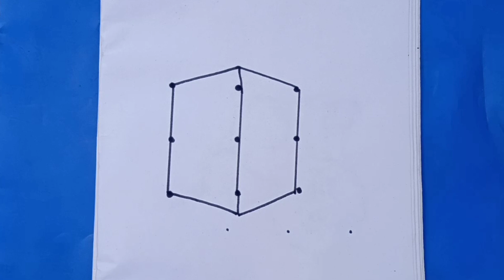Kaaba Drawing Tutorial | How To Draw An Kaaba With 3×3 Dots Easy | কাবা শরীফ আর্ট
Kaaba Drawing Tutorial | How To Draw An Kaaba With 3×3 Dots Easy | Drawing | Art Video I always try to show the easiest way of drawing and Painting. From here You can Learn how to draw, shade and paint to improve your drawing skills. Thank you My fb page

Pencil Khannakaaba Meccadrawing Makkahsharifdrawing pencildrawing DrawingSkill Dots DrawingTutorial ___________________________________________ How to Draw The Kaaba | Drawings, How to drow, Drawing,How To Draw A Realistic Makkah For Beginners | Makkah,How to Draw Mecca Step by Step,Hand drawing kaaba of mecca,‎kaaba sketch,‎makkah pencil drawing,‎mosque drawing,‎kaaba painting,‎kaaba model,‎kaaba painting canvas,‎how to draw,‎kaaba image,drawing of kaaba in mecca,Kaaba Holy Symbolic Building In Islam drawing,Kaaba Drawing Easy - Great Kaaba,Kaaba Drawing-Get Drawing